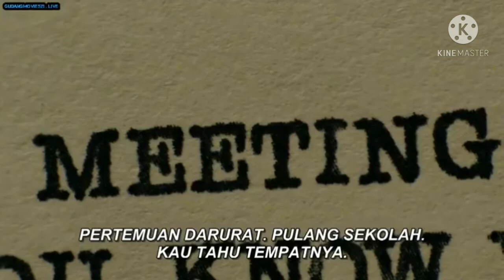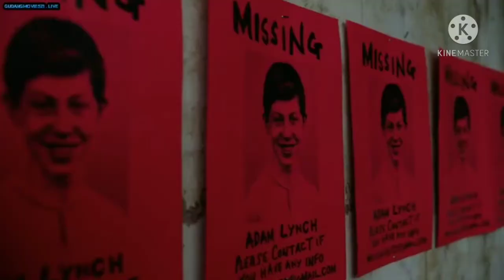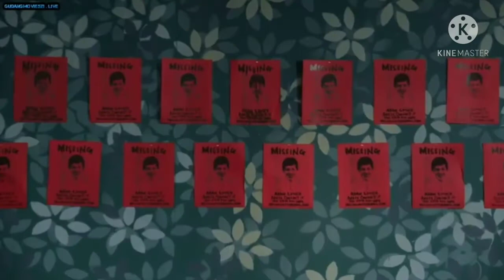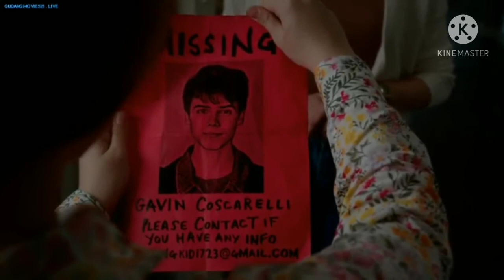Alur Cerita Film Horor - Are You Afraid of The Dark part 2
KETIKA SEBUAH MIMPI BERUBAH MENJADI NYATA - Alur Cerita Film Are You Afraid of The Dark part 2
Hallo sobat zona dua satu berjumpa lagi dengan saya di chanel zona dua satu. Gimana kabar nya hari ini, semoga kita semua dalam keadaan sehat wala'fiat.
hari ini kita akan membahas alur cerita film horor yang berjudul are you Afraid of the dark?
Dan, nyalakan notifikasi nya supaya gak ketinggalan alur cerita film berikut nya.
Ok, tanpa basa basi lagi ini dia alur cerita film are you Afraid of the dark part 2 versi zona dua satu.
Sinopsis:
Bercerita tentang anggota terbaru dari Midnight Society, kisah menakutkan pertamanya, dan apa yang terjadi pada kelompok itu ketika peristiwa mengerikan dalam ceritanya mulai benar-benar terjadi di kota kecil mereka.